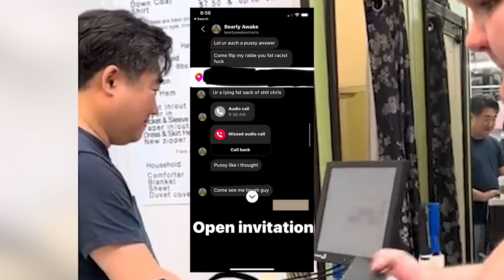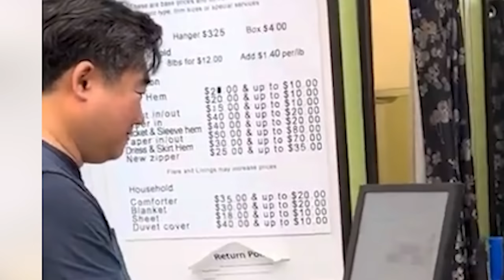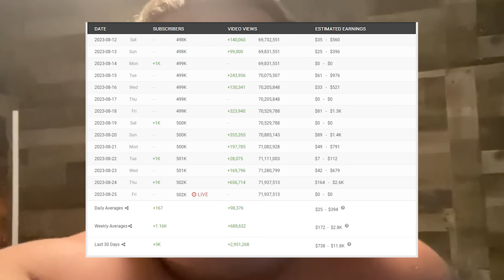Airsoftfatty THREATENS People Online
no more wied for you!